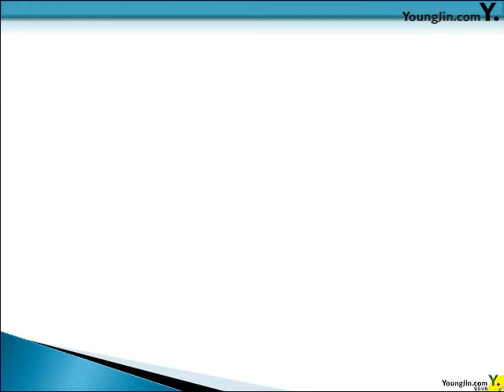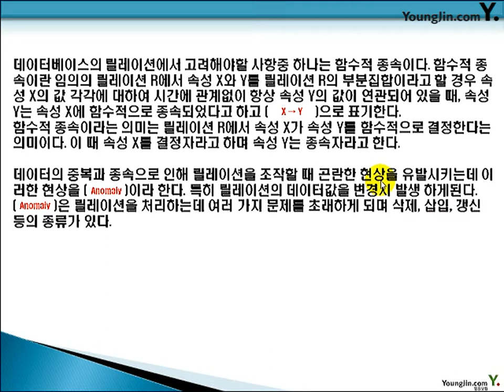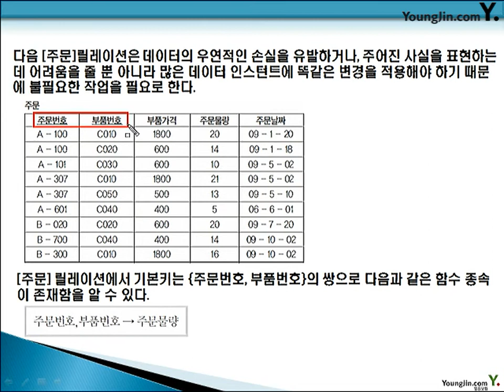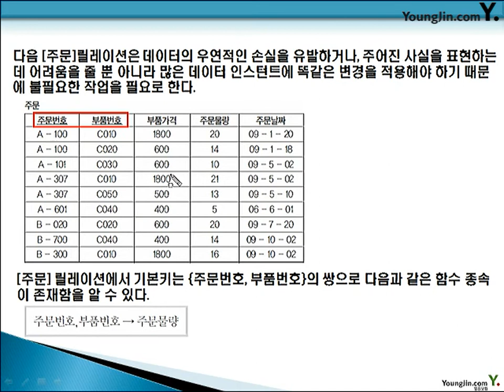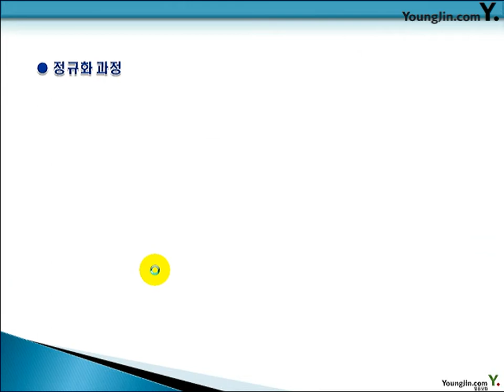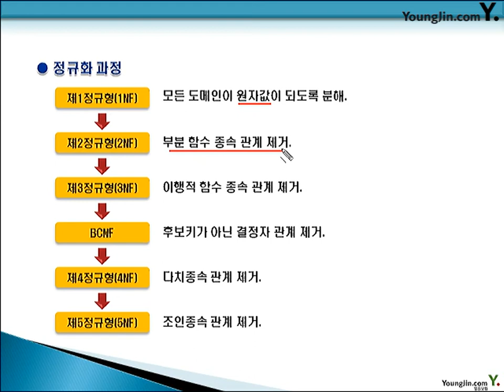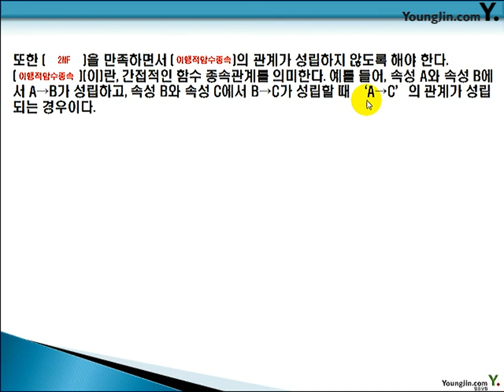데이터베이스 2012- 3